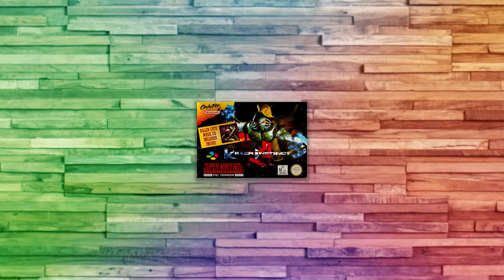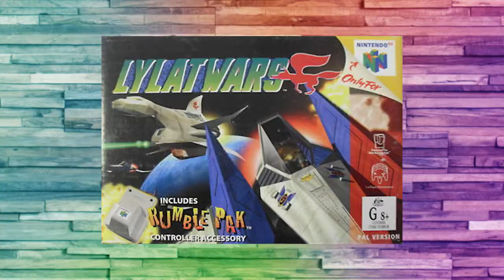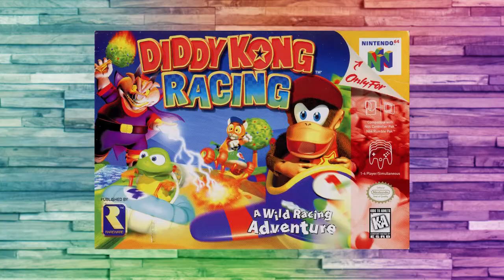[ THE BIT PAD ] The Bradidas